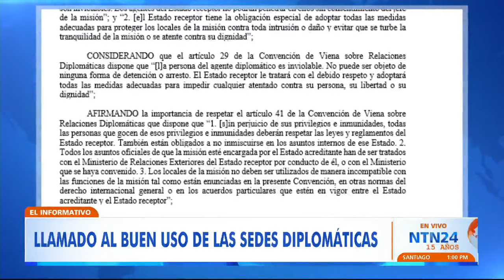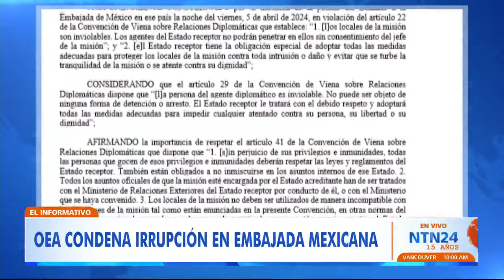"No puede ser concebible que una persona sea humillada como sucedió en Quito": Luis Ernesto Vargas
La Organización de los Estados Americanos (OEA) aprobó este miércoles una resolución presentada por Colombia que condena “enérgicamente” la irrupción policial en la embajada mexicana en Quito para detener al exvicepresidente ecuatoriano Jorge Glas.

Todos los países votaron a favor, salvo Ecuador que votó en contra y El Salvador que se abstuvo. México, que rompió relaciones diplomáticas con el país sudamericano, estaba ausente.

“Con 29 votos a favor, un voto en contra, una abstención, y dos países ausentes, el Consejo Permanente aprobó la resolución ‘Intrusión de la Policía Ecuatoriana en la Embajada de México en violación de la Convención de Viena sobre Relaciones Diplomáticas, y la Institución del Asilo Diplomático’”, indicó la OEA.